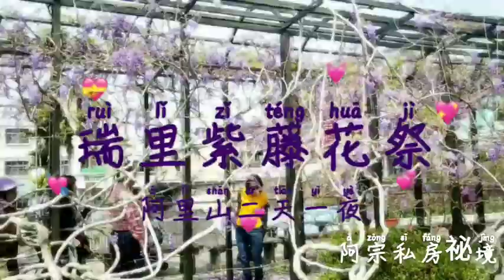阿里山日出 阿里山觀紫藤花祭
2020阿里山123月櫻花季 紫藤花祭
位於 阿里山風景區
嘉義梅山瑞里 三月紫藤花祭

Shooting spots：三月櫻王 染井吉野櫻 河律櫻花 大漁櫻  緋寒櫻 粉色八重櫻  昭和櫻花 山櫻花 麒麟櫻 千島櫻名稱更改唐實櫻 大島櫻 高砂櫻 富士櫻 牡丹櫻 鬱金櫻 賢象櫻 一葉櫻 關山櫻 松前櫻 子福櫻 東錦櫻 霧社櫻 琉球緋寒櫻 台灣原生種白色櫻花 粉色系櫻花

1-阿里山三月吉野櫻王 吉野櫻花
2-阿里山車站 站前櫻花
3-阿里山派出所  紫藤花
4-沼平車站 站前櫻花 二三月櫻花開
5-沼平公園 櫻之道天空步道
6-阿里山賓館 館前二三月櫻花開
7-阿里山工作室 二三月櫻花開 河律櫻花
唐實櫻 緋寒櫻
8-阿里山工作室 吉野櫻王 三月櫻花開
9-2020年三月SL-31蒸氣火車活動日期
［SL-31蒸汽火車］主題列車訂於
每週三上午1梯次-下午各1梯次
2020年3月11日 星期三
2020年3月18日 星期三
2020年3月25日 星期三
2020年4月01日 星期三
2020年3月08日 星期三

阿里山旅遊景點Sights in Alishan
阿宗私房秘境A Zong Private House
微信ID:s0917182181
提供車輛Provide vehicle
Wish休旅車RV5人座

阿里山鄒族 山美部落
Alishan Zou tribe Shanmei tribe
達娜伊谷自然生態園區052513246
Danai Valley Natural Ecological Park
遊笆絲鄒族風味餐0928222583
Youbasi Zou cuisine
奮起湖老街Fenchihu Old Street

阿里山石桌123月賞夜祭 夜櫻花
阿里山石桌資訊站 紫藤花 昭和櫻花季
石桌民宿 琉璃仙境 奮起湖老街
櫻之道 茶之道 霧之道 霞之道 雲之道

阿里山森林遊樂區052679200
Alishan Forest Recreation Area
門票1人300元
Tickets 300 yuan per person
阿里山百年郵局Alishan Centennial Post Office
阿里山車站 搭車小火車1人100元
Alishan Station 100 yuan per ride
祝山車站Zhushan Station
阿里山日出Alishan Sunrise
小笠原觀景台Ogasawara Observation Deck
昭平車站Zhaoping Station
昭平公園 二月 三月櫻花季
Zhaoping Park February March Cherry Blossom Season
阿里山派出所Alishan Police Station
櫻之道Sakura no Michi
阿里山賓館Alishan Hotel
阿里山工作室Alishan Studio
吉野櫻王Yoshino cherry king
三代木Three generations of wood
香林國小Xianglin Elementary School
千歲檜神木2000年Chitose sacred wood
香林神木2300歲Xianglin Shenmu 2300 years old
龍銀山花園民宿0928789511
Long Silver Mountain Garden
慈雲寺觀雲海
Viewing the sea of ​​clouds at Tsz Wan Temple
受鎮宮休息 搭乘小巴士
Rest in the town palace
返回 阿里山遊客中心
Back Alishan Visitor Center

下午16點出發
Departure at 16:00
阿里山森林鐵路 二萬平車站 停駛
阿里山青年活動中心.住宿.美食
二萬平觀景台 神木樹抱石頭
塔山下的雲海 檜木下的夕陽
夕陽下的彩霞 雨過後的彩虹
阿里山夕陽Alishan Sunset
阿里山雲海Alishan Yunhai
迷糊步道一月櫻花步道
林記茶山三月櫻花步道~台18線54.4k

望高茶園櫻花季~新中橫太21線166k
東埔登山口~新中橫台21線144k
東埔日出 雲海 最靠近台灣玉山最高峰
塔塔加遊客中心~新中橫台21線144.3k
塔塔加停車場~阿里山公路台18線108k
塔塔加觀雲海 塔塔加觀夕陽
東埔山莊  排雲登山口 台灣獼猴
鹿林神木2700年~台18線102k

18點離開 返回嘉義車站
Departure at 18:00 and return to Chiayi Station

阿里山二天一夜
Alishan two days and one night
阿宗私房秘境 龍銀山茶園步道
A Zong Private House Long Yinshan Tea Garden Walk
迷霧綠色竹林隧道
Misty green bamboo forest tunnel
龍銀山觀日出
Alishan sunrise view
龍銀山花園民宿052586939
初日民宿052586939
First Day Homestay
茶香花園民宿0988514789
Tea Garden Homestay

樂野部落Leye Tribe
阿將的家A general's home
民宿露營Bed and Breakfast
23號咖啡館Cafe 23
優遊吧斯鄒族文化部落Youyouba Suzou Cultural Tribe
雅吾瑪斯步道
Yagumas Trail
迷糊步道櫻花季Blurred trail cherry blossom season

來吉部落Laiji tribe
得恩亞納 阿里山深山秘境
Enyanana Alishan deep mountain secrets
HANA廚房 阿里山鄒族美食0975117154
HANA kitchen。Alishan Zou Food
寒溪呢森林人文叡地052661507
Hanxi Forest Humane Ruidi

山美部落Shanmei Tribe
達娜依谷生態園區Danayi Valley Ecological Park
遊芭絲鄒族風味餐Youbasi Zou cuisine

雲潭瀑布
Yuntan Waterfall
漫步在雲端 太平雲梯
Walking in the clouds
太平老街Taiping Old Street

嘉義市東區East District of Chiayi City
北門車站North Gate Station
蒸氣火車Steam train
檜意森活村Hoi Sen Mori Village
獨角仙休閒農場Unicorn Leisure Farm